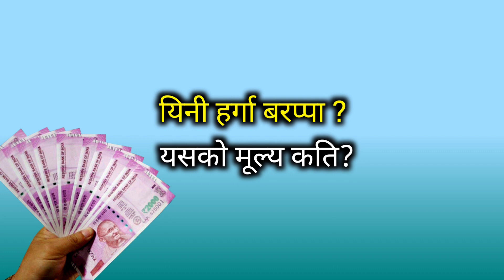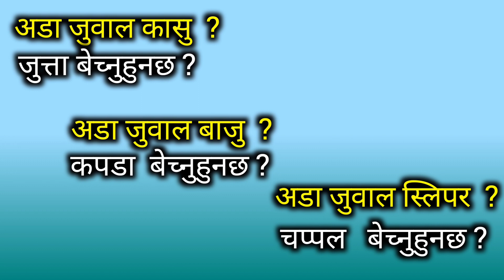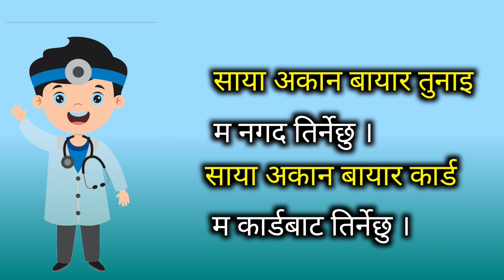साेपिङ्ग/ मार्केट जादा मलेय भाषा कसरी बाेल्ने ? How to speak malay language ? Malaysia vs Nepal